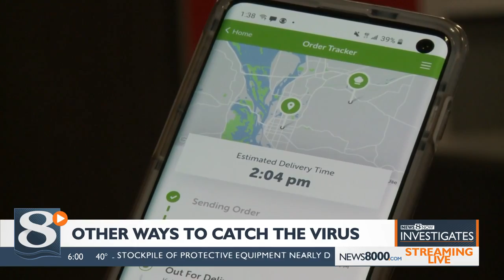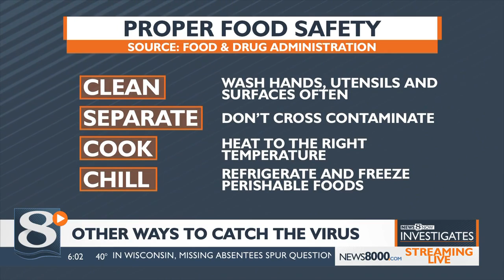Fact vs. Fiction Part 2: Other ways you could contract the coronavirus